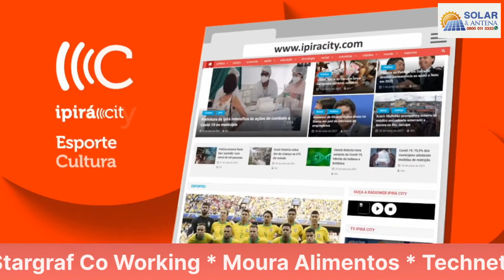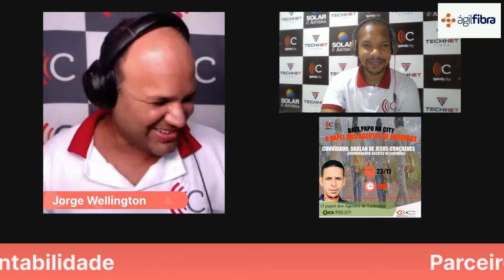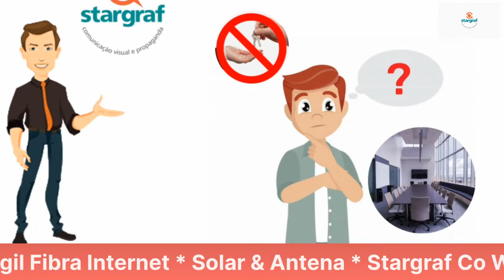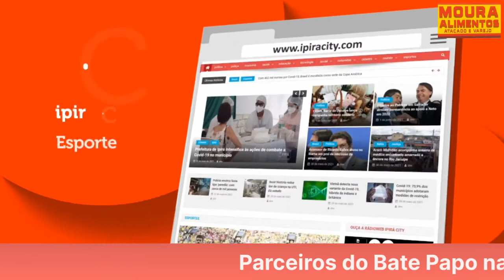O papel dos Agentes de Endemias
Apresentação: Jorge Wellington e Gleidson Souza
Convidado: Darlan de Jesus - Coordenador de Endemias
Tema: O Papel dos Agentes de Endemias